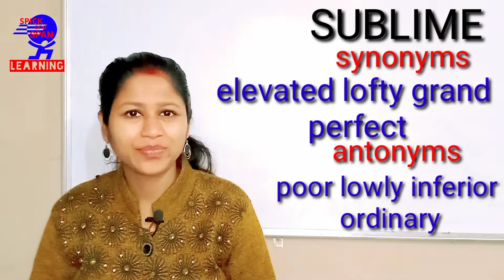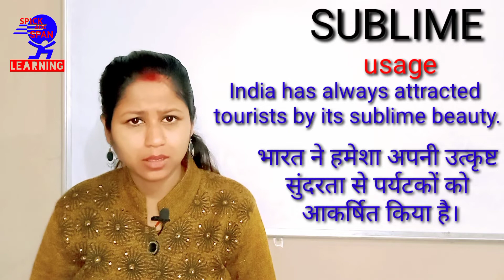Word of the day | SUBLIME | MEANING IN ENGLISH AND HINDI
WORD OF THE DAY- SUBLIME
MEANING PRONUNCIATION AND USAGE

 HELLO FRIENDS! IT'S A PART OF NEW WORD SERIES-LEARNING ENGLISH EVERY DAY.
 "Spick and span Learning"